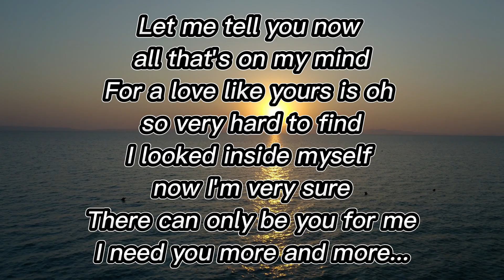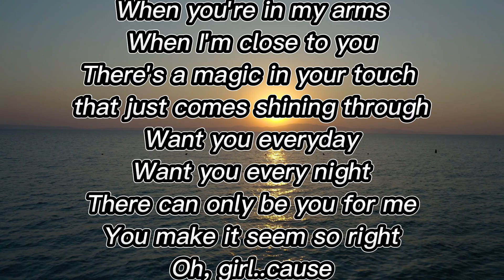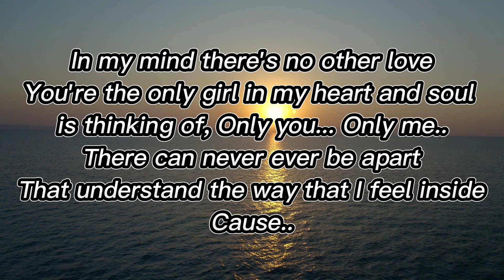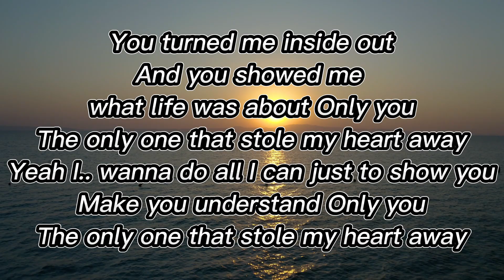The Only One lyrics/Lionel Richie (Reyne cover)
To all music lovers, this is for you. Keep yourself calm and cool.

42,933,129 views  Nov 11, 2020